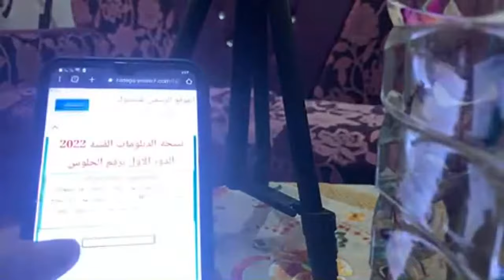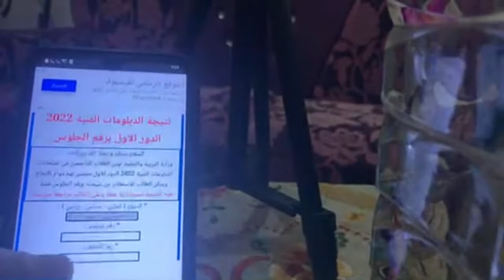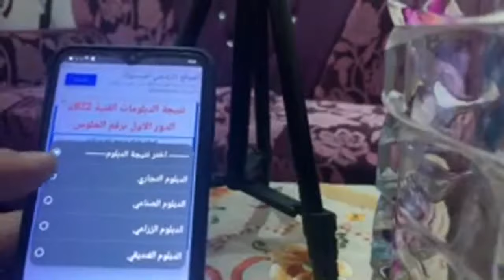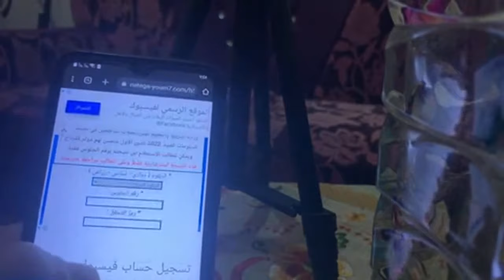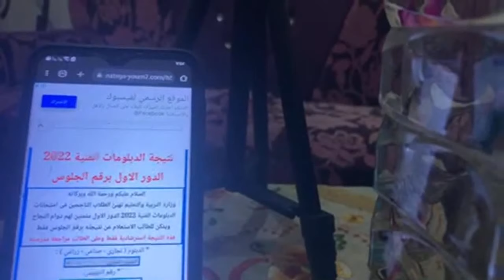نتيجة الدبلومات الفنية 2022 برقم الجلوس والاسم بث مباشر اترك رقم جلوس رابط نتيجة الدبلومات 2022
ظهرت الان نتيجة الدبلومات الفنية 2022 رابط نتيجه الدبلومات الفنيه 2022 رابط نتيجة الدبلومات الفنية 2022 برقم الجلوس نتيجه الدبلومات الفنيه 2022 نتيجه الصف الثالث الثانوي الصناعي 2021 نتيجة الثانوية الصناعية برقم الجلوس 2022 نتيجة الدبومات الفنية برقم الجلوس 2022 نتيجة الصنايع 2022 نتيجــــــــة طـــلاب الدبلومات الفنــــية 2022 رابط نتيجة الدبلومات الفنية 2022 بوابة مركز المعلومات نتيجة الدبلومات الفنية 2021 بوابه مركز المعلومات نتيجه الدبلومات الفنيه 2022 بوابه التعليم الفني التجاري 2022
بوابة التعليم الفني التجاري 2022 بوابة التعليم الفني الصناعي 2021 نتيجة الصف الثاني الثانوي الصناعي برقم الجلوس 2022
نتيجه الصف الثاني الثانوي الصناعي برقم الجلوس 2022 امتحانات الدبلوم الصناعي 2022 رابط نتيجه الدبومات 2021 بوابة مركز المعلومات نتائج الامتحانات موقع وزارة التربية والتعليم نتائج الامتحانات 2022 نتيجة الصف الثالث الاعدادي 2021 برقم الجلوسنتيجة الصف الثالث الإعدادي الترم الثاني 2022#نتيجة_الدبلومات_الفنية_2022 نتيجه_الدبومات_الفنية_2022 نتيجة الصف الثاني الثانوي الصناعي برقم الجلوس 2022 نتيجه الصف الثاني الثانوي الصناعى برقم الجلوس 2022 نتيجه_الدبلومات_2022 نتيجة الصف الأول الثانوي الفني الصناعي 2022 نتيجه الثانويه العامه 2022 نتيجة الثانوية العامة 2022 امتحانات الثاوية العامة 2022 تنسيق الثانويه العامه 2022